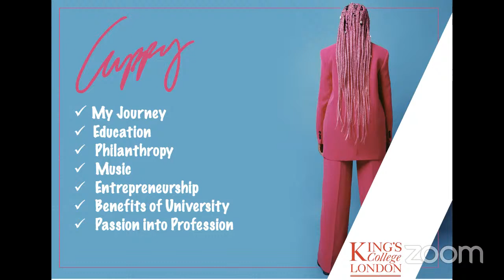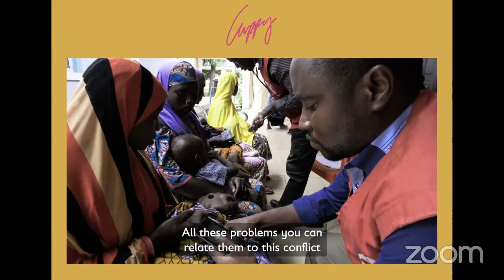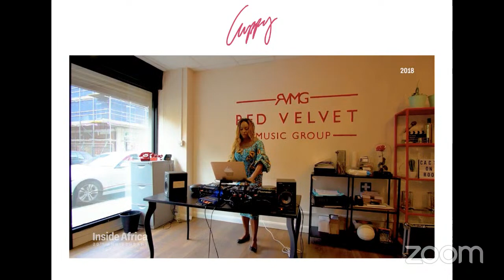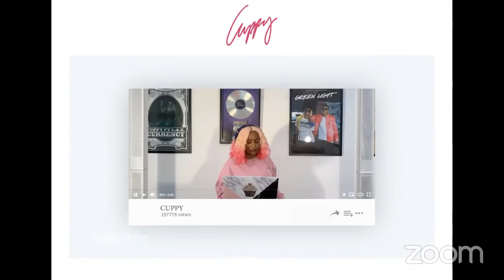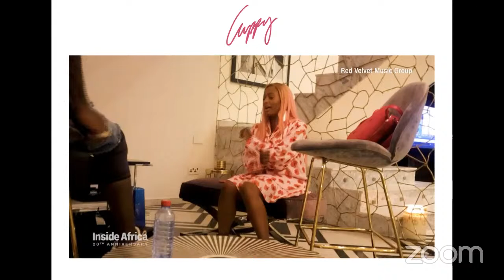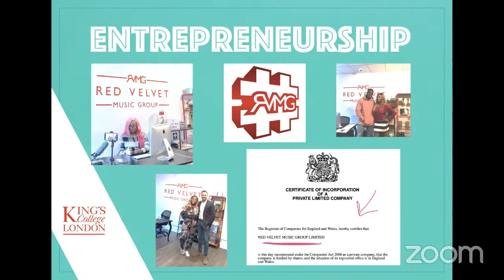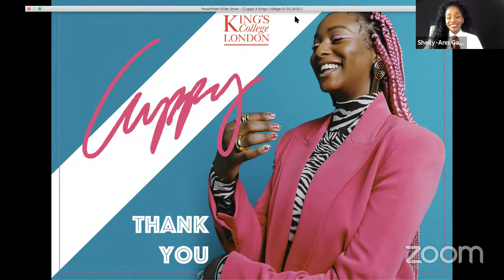Connections: In Conversation with Cuppy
Florence Ifeoluwa Otedola famously known as Cuppy is a Nigerian-born DJ, musician, entrepreneur and philanthropist. As a teenager, Cuppy relocated with her family to London where she studied Business Management at King's College attaining a BSc. During her time at university, she simultaneously produced her own tracks and performed in some of the capital’s leading venues. Her amiable personality and ability to seamlessly fuse global tunes made her a crowd favourite and sealed her spot as one of the leading DJs in Africa. Cuppy was also an avid member of the King’s College London DJ Club!

Inspired by her marketing modules, Cuppy branded herself and has consistently revealed new sides to her creativity, from performing at presidential inaugurations to concerts and music festivals. Her entrepreneurial spirit drove her to establish the Red Velvet music group in 2013 which is aimed at providing a platform for African music outside Africa. A true reflection of her degree.

Cuppy’s immense media reach and influence has brought her opportunities to serve as Ambassador and Board Member for various reputable global brands including Save the Children and Global Citizen. She is very passionate about promoting her African heritage and making an impact.

In 2018, she officially launched her foundation, The Cuppy Foundation, an organization dedicated to empowering the most vulnerable members of the society by providing them with primary health care and quality education. This was a seed planted at her corporate social responsibility classes. She took her philanthropic journey many steps further when broke records at Save the Children in 2019.

In May 2020, Cuppy became the first African to host a radio show on Apple Music and unveiled her debut album, ‘Original Copy’ which has seen massive global streams and positive reviews since its release. Cuppy is definitely putting every piece where they should be in her empire and setting the pace for the next generation, as a proud King’s alumni.